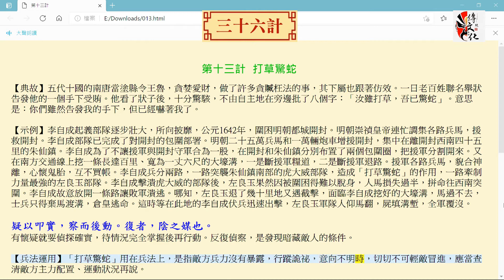第十三計 打草驚蛇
敵方兵力沒有暴露，行蹤詭祕，意向不明時，切切不可輕敵冒進，應當查清敵方主力配置、運動狀況再說。